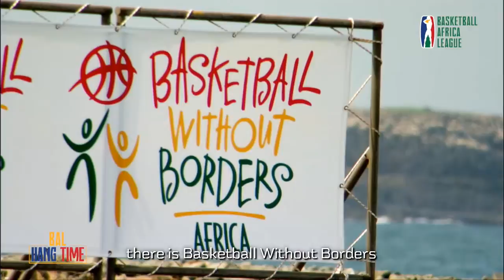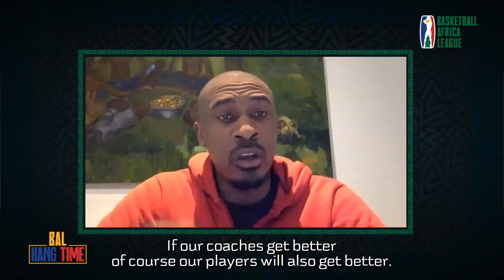BAL Hang Time - Episode 2 with Patrick Mutombo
Hosted by former professional basketball player and television host Youcef Ouldyassia, BAL Hang Time is an interview series dedicated to African basketball, culture, lifestyle and art. In this episode, Youcef speaks with Toronto Raptors assistant coach and DRC-native Patrick Mutombo on life as a coach in the NBA, basketball development in Africa and his passion for art.

The interview is in French and includes English subtitles. Our thanks to the National Basketball Coaches Association for their support.